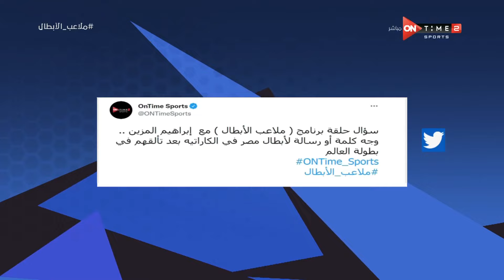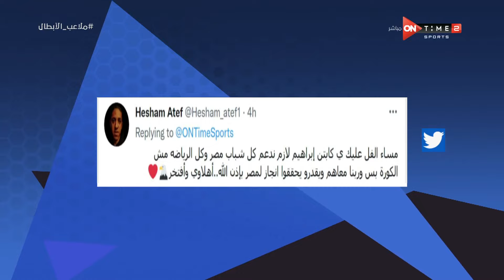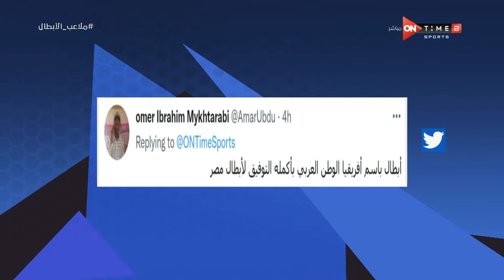ملاعب الأبطال - حلقة السبت 27/11/2021 مع إبراهيم المزين- الحلقة الكاملة